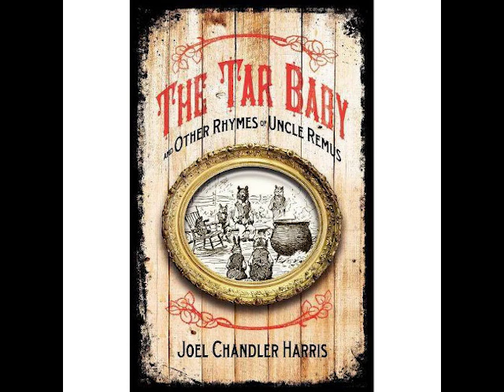The Tar Baby - And Other Rhymes of Uncle Remus by Joel Chandler Harris ~ Full Audiobook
The Tar Baby - And Other Rhymes of Uncle Remus by Joel Chandler Harris audiobook.
26 of Uncle Remus's stories put into verse and song. With the exception of the Tar Baby story, they were all new to this publication of 1904 and cover a variety of humorous subjects from Adan and Eve (De Appile Tree) to Brer Rabbit's Gigglin' Place. There are also genuine Camp Meeting Songs and a Corn Shuckin' Song.